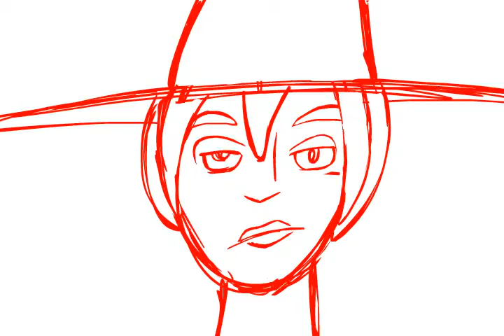Wispy Witch 9/29/15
More work as of September 29th 2015